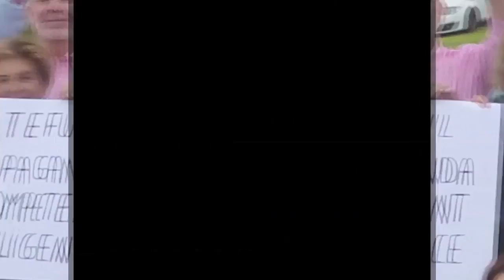William Yeager lawsuit NPR 2020 to Supreme Court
To read the complete background of the case click on the link below and go to page 27:

William Yeager (Billy Yeager) is an award winning musician, filmmaker, activist and humanitarian; with his wife Anais, they create music videos and films to raise awareness about the suffering and injustice in the world.

Short bio:

Billy Yeager is a self-taught musician. He has written and recorded over 2600 musical compositions. In his early 20s, he won several National Songwriting contests. He produced his first album, What’s It Gonna Take, in 1983. Over 22 of South Florida’s top musicians, such as Dennis Noday, Rex White, Jay Drake, Alan Layton and Diane Sherrow, recorded on the album.

whats it gonna take be my valentine front

On his second album, Be My Valentine, produced in 1985, Billy played every instrument. The album was recorded at Circle Sound Studios, which is the private recording studio of the Inner Circle Reggae Band. Yeager was the guitar player for the Grammy Award winning band from 1985 to 1986. Both Bernard “Touter” Harvey and Ian Lewis were involved in the engineering and production of the Be My Valentine album.

Billy has played and performed alongside musicians such as Doug Ingle (Iron Butterfly), Jerry Marotta (Peter Gabriel), Carmine Appice (Vanilla Fudge), Butch Trucks (Allman Brothers), and Pat Travers.

In 1987, Yeager recorded with Ira Sullivan, Eddie Higgins, and Peter “Mars” Cowling on Stan Jeff Brown’s album Transformation Paradox. Yeager also recorded with Jaco Pastorius, who considered Billy one of the greatest guitarists he ever performed with.

IraSullivan-400 Jaco 3

In 1983, Yeager recorded a jam session with Jaco and then they went to jam live at the Tipperary Pub in Deerfield Beach, Florida. The performance was filmed on VHS by the bar’s owner and was last seen being auctioned online.

From 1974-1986, Yeager sang and played guitar in many of South Florida’s top bands, working with artists such as Harold Seay and Inner Circle reggae band.

In 1986, Billy quit playing in cover bands and bought his first 4-track recorder (when Billy first began writing and recording his music back in 1978, he had to experiment with small tape decks, recording tracks multiple times, mixing them eventually onto one tape). This was the beginning of Yeager’s songwriting isolation period; for over 6 years, he worked intensively on his own unique style and sound (he even boarded up his windows, so he wouldn’t be aware of the sunlight and time); sometimes a day would turn into night and he would have as many as 3 to 8 written and recorded songs in a 24 hour period. Not a single day would pass where Yeager wouldn’t have recorded at least 3 songs.

During these years Yeager confined himself to a small apartment in Hollywood Beach and took a part time job as a janitor. He would wake up every day at 3 a.m. and returned home at 8:00 a.m. This would allow him to write and record songs during the rest of the day.

billy yeager bruce hornsby

In 1991, Yeager gave a copy of his original music to Grammy Award Winner Bruce Hornsby backstage at a concert. Bruce called Billy personally from the road while he was performing with the Grateful Dead; Hornsby was so excited by the demo cassette tape that he personally wanted to help Billy receive a record deal with a major label.

Bruce Hornsby, in an interview with Miami New Times, said (regarding the many demo tapes he received), “The bad news and sad truth is that most of them are really terrible. I’ve been inundated with them for years. Billy’s is really different. It’s possibly the only one I’ve ever heard where I thought, ‘This is something.’ Most of these tapes are so badly done. I mean, why don’t they take more pride in what they are doing? Billy was different. Billy has songs that reach people.”